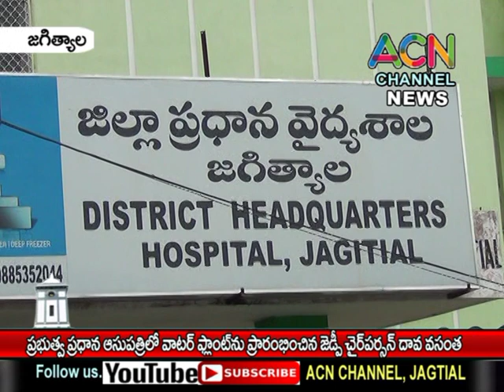జగిత్యాల జిల్లా ప్రభుత్వ ప్రభుత్వ ఆసుపత్రిలో వాటర్ ప్లాంట్ ప్రారంభించిన జెడ్పి చైర్ పర్సన్ దావ వసంత